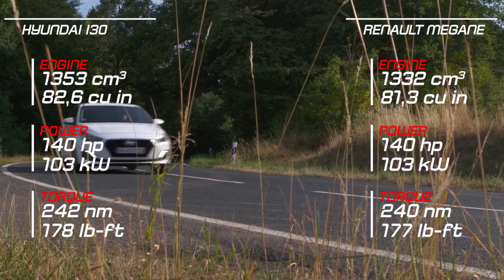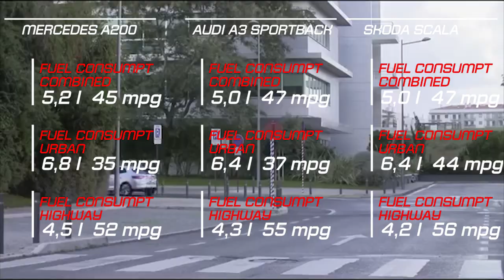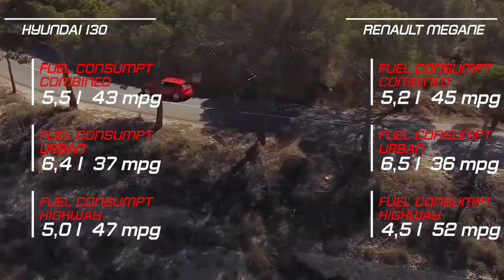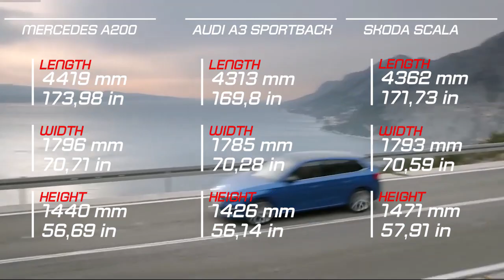Mercedes A-Class vs Audi A3 vs Skoda Scala vs Hyundai i30 vs Rneulat Megane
All the new A-Class models are powered by new, efficient engines: Two new four-cylinder petrol engines are available at market launch. Innovations in the M 282 with a displacement of 1.4 litres and up to 120 kW include cylinder shutoff (in conjunction with the 7G-DCT transmission) and the delta shape of the cylinder head. The second new petrol engine is the M 260 with a displacement of 2.0 litres, 165 kW and 350 Nm. New features include CAMTRONIC for the intake camshaft. Also new is the four-cylinder diesel (OM 608) with a displacement of 1.5 litres, up to 85 kW and up to 260 Nm. A new 7G-DCT dual clutch transmission is also being introduced. Further new engines will follow.

New in the segment is the traffic jam assist, which works together with Audi adaptive cruise control (ACC) and its Stop&Go feature. The optional system keeps the car at a safe distance from the vehicle in front, and in combination with the S tronic, automatically sets the vehicle in motion again after a short stop. In sluggish traffic up to 65 km/h (40.4 mph), the traffic jam assist even briefly takes over the steering on well-paved roads. Another new feature for the A3 family is the optional Emergency Assist. This system initiates braking down to a safe stop if, despite warnings, no steering activity by the driver is detected.

The 1.4 TFSI COD ultra features cylinder-on-demand efficiency technology, turning off two cylinders when the corresponding output is not required. The engine with 1,395 ccm displacement outputs 110 kW (150 hp) and develops 250 Nm (184.4 lb-ft) of torque.

The Scala's new interior concept combines ergonomics and emotiveness with plenty of space, a plethora of storage compartments and the largest boot in the segment (467 l), which increases to 1,410 l with the split back seats folded down (60:40), and offers numerous Simply Clever features. A wheelbase of 2,649 mm allows for a generous 73 mm of kneeroom in the rear and the 982 mm of rear headroom sets benchmarks in the segment. On the redesigned dashboard, a character line echoes the lines of the bonnet and flows around the free-standing screen measuring up to 9.2 inches, which is positioned high up and in clear view of the driver.

The optional Sport Chassis Control makes its debut at Škoda in the new Scala; the sporty chassis is 15 mm lower than the standard version and can be set to Normal or Sport using Driving Mode Select. Three TSI petrol engines with cylinder capacities of 1.0 or 1.5 l and a 1.6-litre TDI offer power outputs from 70 to 110 kW (95 to 150 PS); a 1.0 G-TEC producing 66 kW (90 PS) is set to follow in the fourth quarter of 2019 and is designed to run on environmentally friendly natural gas (CNG). They all fulfil the Euro 6d-TEMP emissions standard and can be coupled with a manual gearbox (5- or 6-speed) or a 7-speed DSG. All of the petrol engines are equipped with a petrol particulate filter. The 1.6 TDI is fitted with a diesel particulate filter.

The powertrain update makes the Hyundai i30 five-door, i30 Wagon, i30 Fastback and i30 N compliant with the latest emission standards. The newly-developed Smartstream 1.6-litre four-cylinder diesel engine reduces CO2 emissions and improves fuel efficiency, and comes with three different power outputs: 96 PS (70kW) available with a 6-speed manual transmission (6MT), 116 PS (85kW) available with 6MT or the 7-speed dual clutch transmission (7DCT), and 136 PS (100kW) with 6MT or 7DCT.

Besides the technological update, Hyundai has refreshed the exterior design of its i30 five-door and Wagon with a new front bumper. The front of both cars now features the charismatic i30 Fastback bumper. Its sleek and elegant lines enhance the progressive and timeless look of the i30 five-door and Wagon, harmonising the design of the i30 range. Additionally, Hyundai has updated the exterior colour range of the i30 five-door and Wagon to include Stellar Blue and Olivine Grey.

The new Megane's dynamic stance is founded on well-balanced proportions. It is 64mm longer (4,359mm) and 25mm lower (1,447mm) than the third-generation Megane, and has a 28mm longer wheelbase (2,669mm), which is greater than that of rival models. The front and rear track widths have been widened by 47mm and 39mm respectively to 1,591mm and 1,586mm, while the rear overhang has been shortened compared. Wheel sizes of up to 18 inches will be available.

The new Megane will be available with six highly-efficient engines from launch - three ENERGY dCi diesels delivering 90, 110 or 130hp, and three TCe petrol units with outputs of 100, 130 or 205hp. The EDC dual-clutch automatic transmission will be offered with the dCi 110 (six-speed) and the TCe 130 (seven-speed) engines. The seven-speed EDC is standard with the TCe 205 unit in the GT.